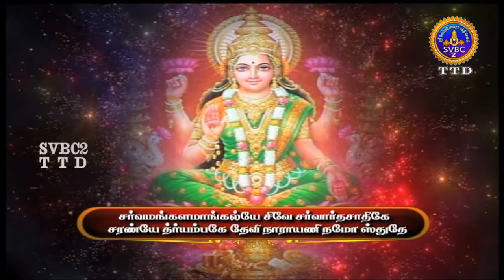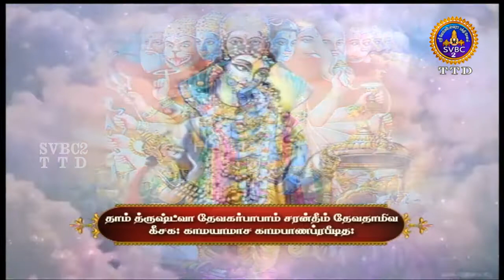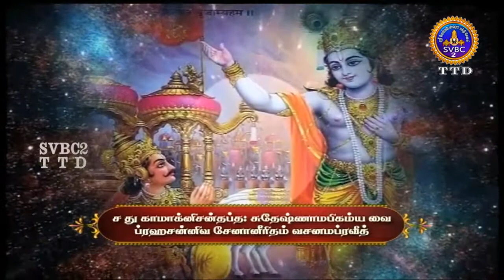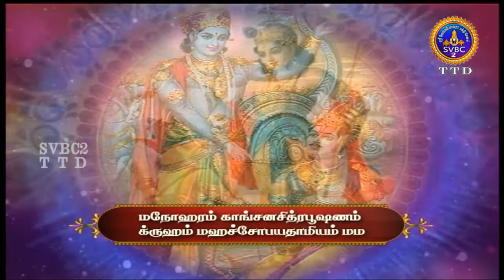VIRATA PARVAM || TIRUMALA || TAMIL || 08-09-2020 || SVBCTTD TAMIL